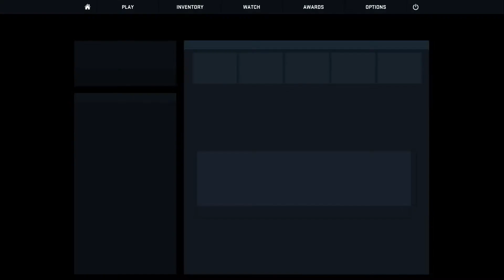CS GO höjdpunkten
Defusen, bomben